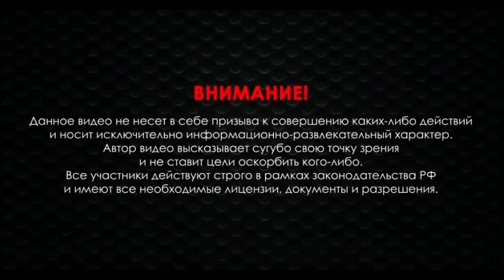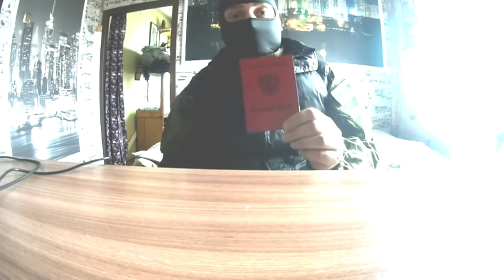Как получить лицензию на оружие в 2020 году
рассказ что ждет того кто хочет получить лицензию на оружие в 2019 году